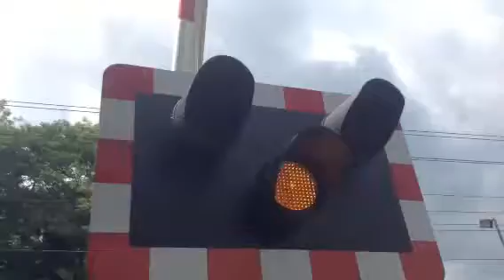Carlton on Trent level crossing (notts) Sunday 1.6.14